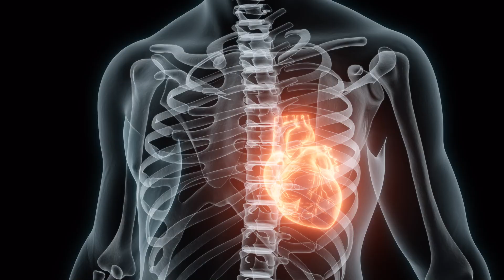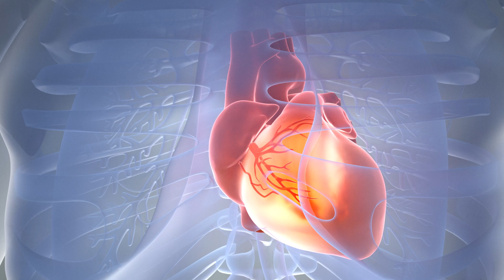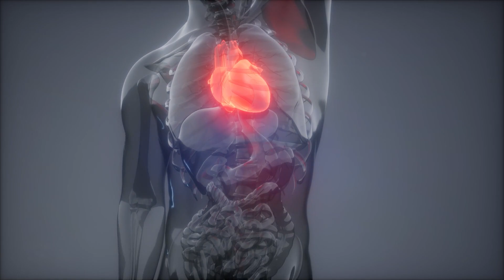Svjetski dan srca u Zaboku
Povodom Svjetskog dana srca u Zaboku je danas održana javnozdravstvena akcija Dan srca u vašem kraju. Ove godine akcija je započela zanimljivim predavanjima u Galeriji grada Zaboka.